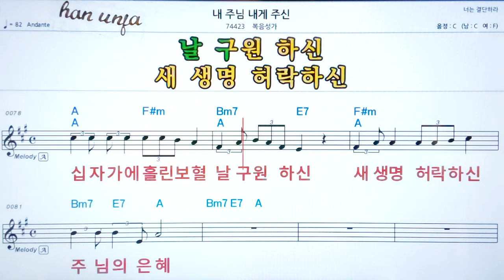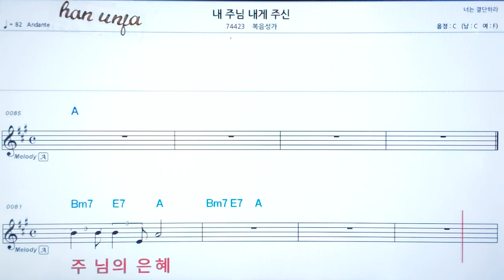💖내 주님 내게 주신/ 복음성가 ✌악보, 코드, ,,Karaoke*카라오케 반주